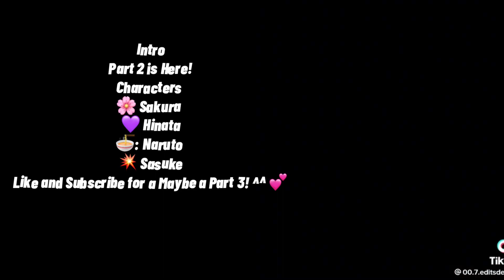「 Past Team 7 Reacts to Sakura + Sakura X Sasuke Part 2/2?「★」